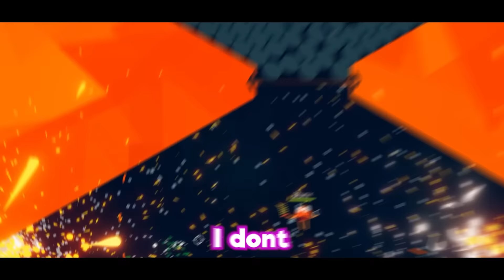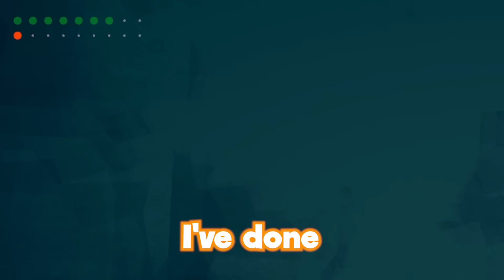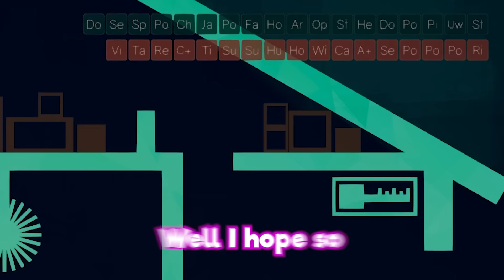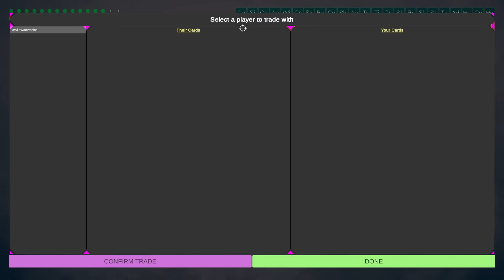EVERYONE always gets a card on Rounds..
Who would have thought that giving the winner a card was a bad idea..

About @Phunix

In this videos case, we're playing a game called ROUNDS with the unbound mod, and the enchanted modpack. In this video I face off against Tom and every round both the winner and the loser gets a card! Which means it can snowball very fast if you're not careful...